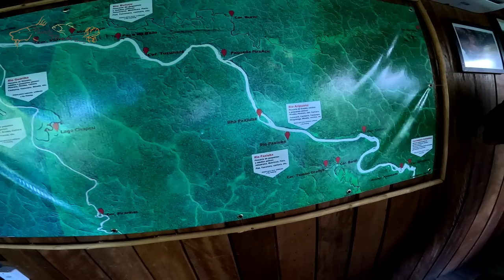O CRAQUE DO FUTEBOL VEIO PESCAR CONOSCO! MUITOS TÍTULOS, MUITOS PEIXES! Pescaria!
Quem diria um dia irmos pescar com um craque do futebol!? E o que mais me impressionou é que o Natan também é fera na pesca, pessoa sensacional que recebi em casa, amigo, parceiro e não tem medo de encarar nossas aventuras.
Começamos com uma viagem incrível em um dos meus lugares preferidos, Pousada Piraaçu.

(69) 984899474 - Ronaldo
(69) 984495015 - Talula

Itens usados nessa pescaria:
Vara zodias 12 Libras Vara expride   08 libra Shimano
Vanforte  3000 , Molinete Stradic 1000 Shimano
Linha e leader Power Pro Max Cuatro
Vestimentas da PresaViva
Óculos Express Polarizados
isca Supera - Iscas CMC
Isca TopShot  - Iscas Mathias